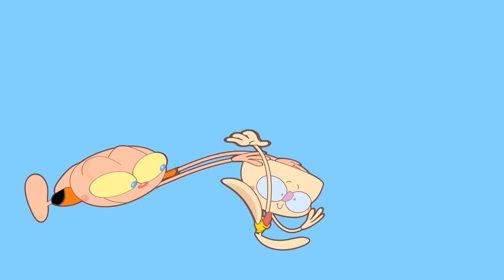Mongo e Drongo em RAINBOW FRIENDS 2 Açúcar pro Lookie gigante e fogem do CYAN - parte 4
Mongo e Drongo em  RAINBOW FRIENDS 2 precisam procurar açúcar para tirar o Lookie gigante da entrada pra Montanha Russa, mas vai ser difícil sendo perseguidos pelo YELLOW, CYAN, GREEN e BLUE. Mas a vontade de fazer bolo é maior e eles vão persistir. Mas o que eles pretendem fazer com o bolo, que o velho do Roblox ainda não tem ideia? 😅
Rainbow Friends 2 em Desenho Animado.